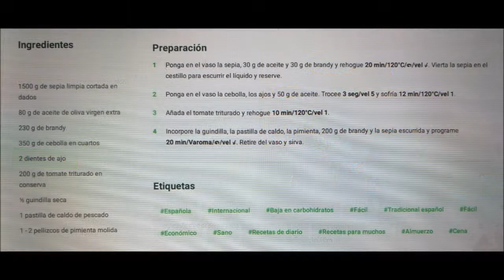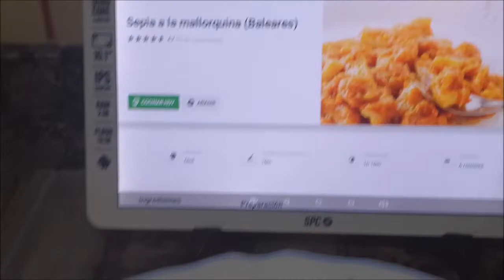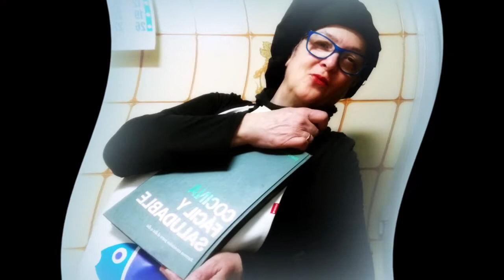3449.- '' Sepia a la mallorquina '' ( Baleares ) '' Cocina con Thermomix de Ana Maria ''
'' Sepia a la mallorquina '' ( Baleares ) '' Cocina con Thermomix de Ana Maria ''